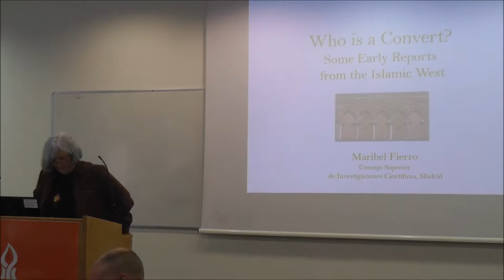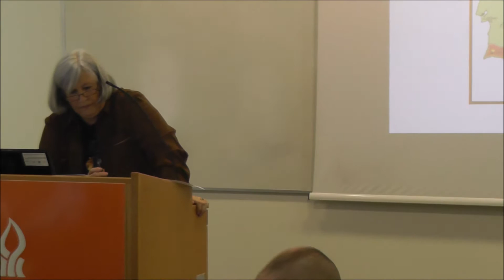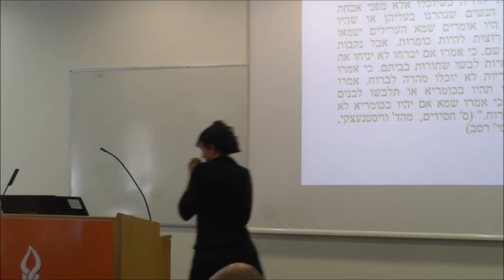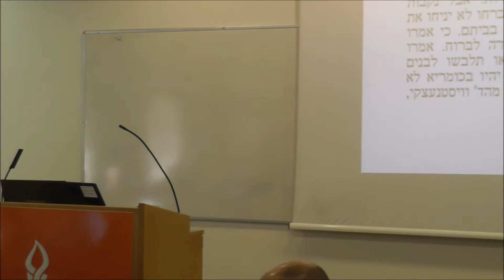CSOC- Reading into Islamization- Session 5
Participants:
Chair- Camilla Adang
Text Presenter- Maribel Fierro
Respondent- Yaacov Lev
Respondent- Elisheva Baumgarten